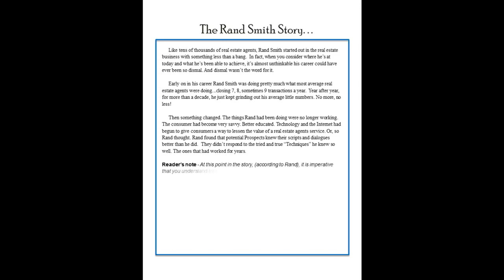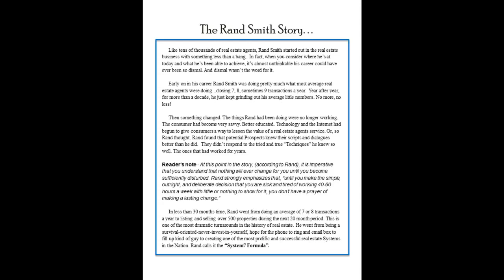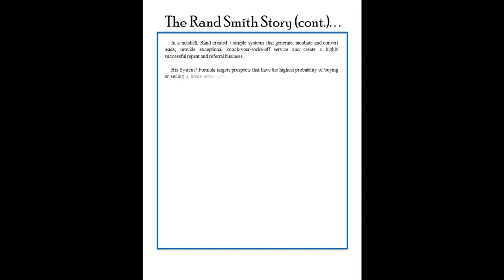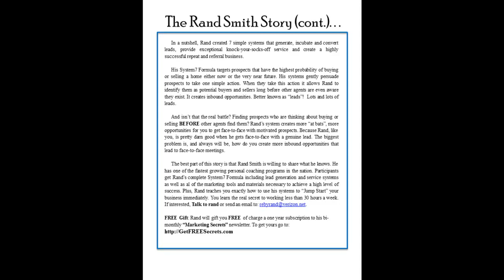VIDEO COACHING FOR REAL ESTATE PRESENTS; THE RAND SMITH STORY...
Video Coaching Agent training for real Estate by Rand Smith brings you another idea that will make you money, generate more leads and do it all in less time.

You asked for it and here it is. A very short version of my life in the real estate business going on 30 years.Check it out but go easy on me. It is not my voice. I wi;sh it was.

To get one year FREE of Charge of Rand Smith Marketing Secrets emailed to you every other week go

Video Coaching, Real Estate, Rand Smith, Coaching, Agent Training, System7 Coaching.